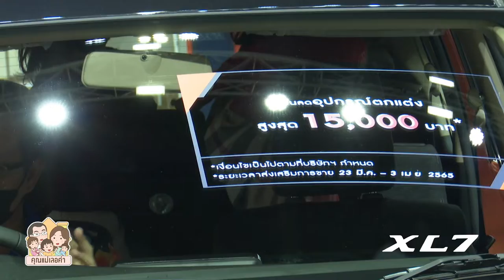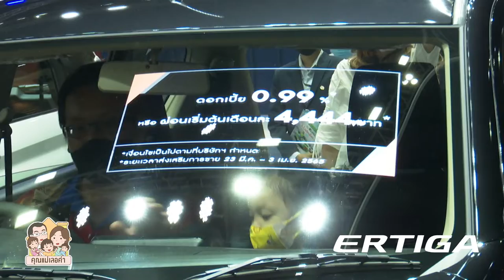พาชมรถครอบครัว 7 ที่นั่ง ที่กำลังเป็นที่พูดถึงในยุคนี้ | คุณแม่เลอค่า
สำหรับใครที่ดู LIVE ไม่ทัน วันนี้ปาล์มมาเล่าให้ฟังอีกครั้งค่ะ

เมื่อวันก่อนที่พวกเราไป LIVE ที่งาน Motor Show พาดูรถครอบครัว 7 ที่นั่ง ที่ป๊าพีชเขาอยากไปดูของจริง หลังจากที่แอบหาข้อมูลไม่บอกใคร วันนี้สมใจฮีแล้วค่ะ 555 ไปกันทั้งบ้านเลย เพราะอยากพาลูก ๆ ไปช่วยดูและตัดสินใจด้วยเนอะ แต่ไหน ๆ ไปแล้ว พวกเราเลยเก็บภาพบรรยากาศของบูธ SUZUKI ที่ป๊าพีชเล็งไว้มาฝากทุกคน เผื่อสนใจจะได้ตามไปจัดกันได้ค่ะ วันนี้ถึง 3 เม.ย. 65 ที่ อิมแพค เมืองทองธานี

จะบอกว่า ป๊าพีชเขาเล็ง SUZUKI XL7 ไว้ อย่างแรกที่ชอบเลย คือ สี Two-tone ตัดกันสวยมาก ดูสปอร์ตมาก ปาล์มเห็นครั้งแรกยังชอบเลย แสดงว่าเลือกเก่งเหมือนกันนะเนี่ยคุณป๊า อิอิ

ภายนอกดูสวย สปอร์ต เหมาะกับการเดินทางไกล ๆ แบบบ้านเราที่ชอบเที่ยวต่างจังหวัดมากค่ะ ส่วนภายในก็กว้าง นั่งสบายทั้ง 3 แถว พร้อมแอร์แยกข้างหลัง อันนี้ดีมาก! ทำให้คนนั่งข้างหลังได้เย็นด้วย ไม่ต้องพึ่งแอร์จากแถวหน้าอย่างเดียวค่ะ

อ้อ! อีกเรื่องสำคัญที่แม่ไม่พลาด คือ รถคันไหนก็ตามที่เราจะซื้อ ต้องมี ISOFIX สำหรับติดตั้ง Car seat ลูก ๆ ด้วย ซึ่งรถคันนี้ตอบโจทย์ มีมาให้ 2 จุด ผ่านค่ะ!

สำหรับรายละเอียด SUZUKI XL7 และรุ่นอื่น ๆ รวมถึงราคาและโปรโมชั่นพิเศษของงแต่ละรุ่น โดยเฉพาะ Highlight ของงานกับ SUZUKI CARRY ที่ครั้งนี้มีการออกแบบพิเศษ ชาว Camping ต้องกรี๊ดแน่นอน... ติดตามได้ในคลิปนี้ที่เราตั้งใจนำมาฝากทุกคนได้เลยค่ะ ^^

จริง ๆ ปาล์มแนะนำให้ไปสัมผัสประสบการณ์ด้วยตัวเอง หรือสามารถลงทะเบียนทดลองขับได้ที่ ฟรี! ไม่มีค่าใช้จ่ายนะคะ